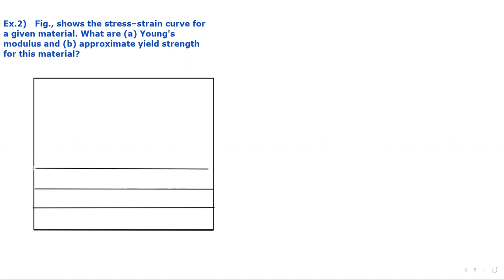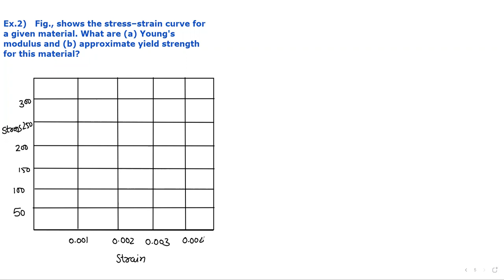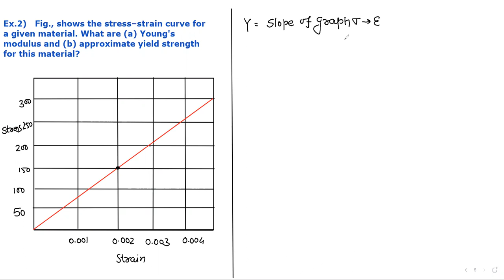Std 11 Ch 9 Exercises 2